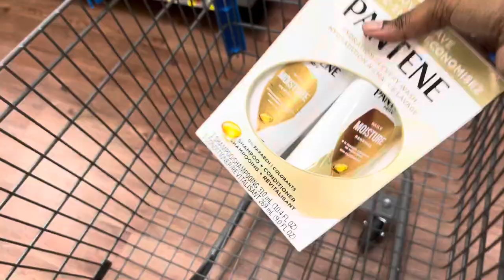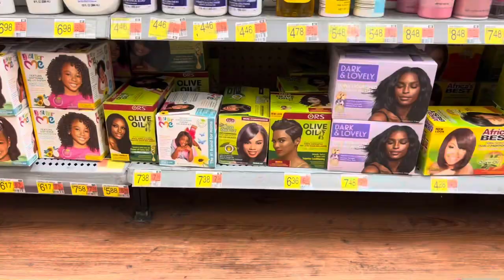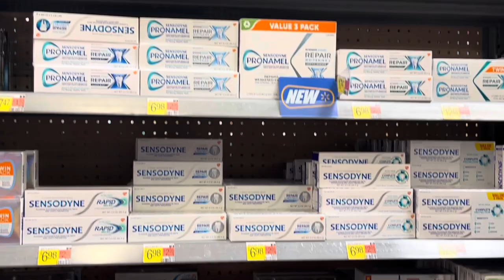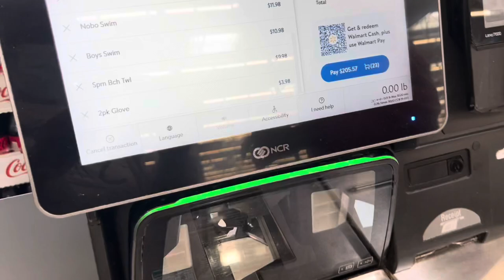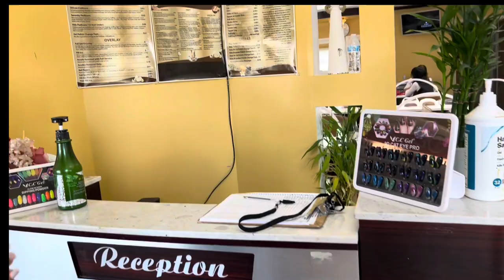Daily Vlog | Nail Salon | Hygiene Shopping & MORE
It’s hump dayyyy! Halfway to the weekend, hang in there y’all 😭